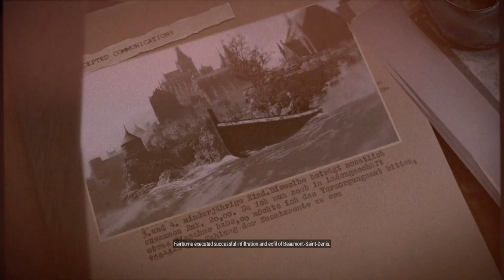Sniper Elite 5 - Mission 3 PS5 CO-OP Gameplay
A look at the absolutely incredible island mission 3 takes place on.